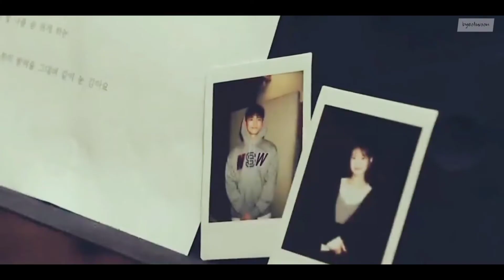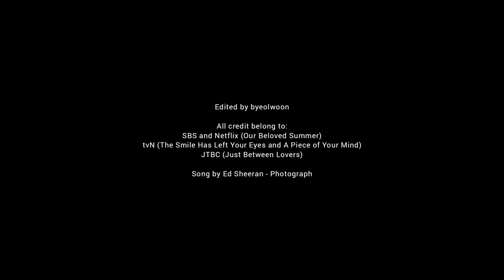Photograph FMV | Multifandom K-drama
This video contains of four of my favorite romance K-drama. I have a lot of favorite Korean Dramas especially in romance genre, but for making this video I chose to use ourbelovedsummer APieceofYourMind TheSmileHasLeftYourEyes and JustBetweenLovers or RainorShine

I made this video without any commercial purposes, I just made it because I can't get over my mind when I have the idea to make a video with Photograph song by EdSheeran using these four dramas. I thought that it would be a beautiful video, and it turns out it is. I would say that this is the best video edit I've ever made so far. All is almost perfect. Thanks to the cinematographer of these dramas. :"")